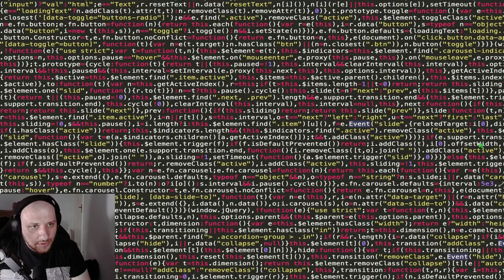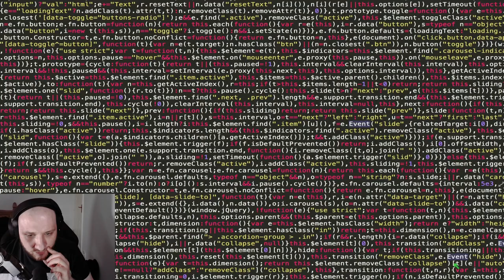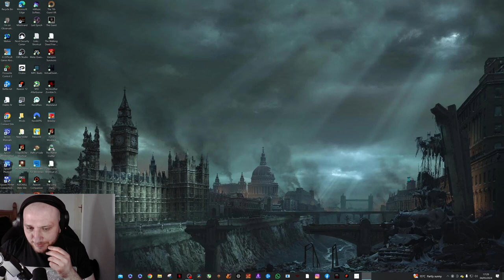Can I Spot All The Anomalies?| I'm On Observation Duty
Welcome to Vortex Gaming and Reacts! In this thrilling video, join me as I take on the intense role of an observer in the game [I'm on Observation Duty]. Get ready for heart-pounding moments and spine-chilling encounters as I navigate through the game's eerie atmosphere. Let's dive into the world of [I'm on Observatuion Duty] together! 🔥🎮😱